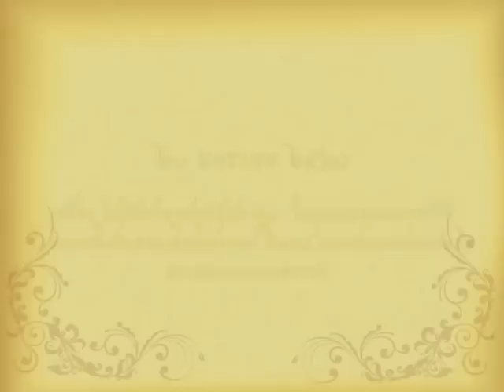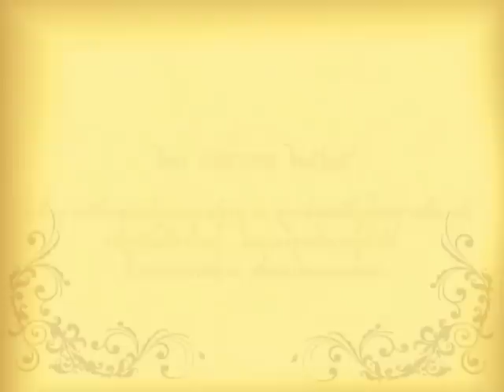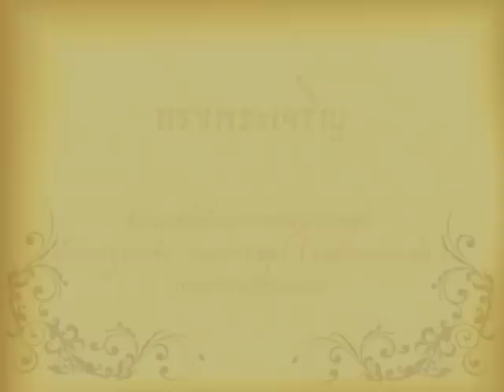พระราชกรณียกิจ ๒๐ มกราคม พ.ศ.๒๕๑๐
๒๐ ม.ค. ๒๕๑๐ ประธานาธิบดีฟรานส์ โยนาสแห่งออสเตรีย ได้จัด
ถวายพระกระยาหารค่ำแด่พระบาทสมเด็จพระเจ้าอยู่หัวและ
สมเด็จพระนางเจ้าพระบรมราชินีนาถในการเดินทางมาเยือน
ประเทศไทย ณ ศาลาสหทัยสมาคม

๒๐ ม.ค. ๒๕๑๕ พระบาทสมเด็จพระเจ้าอยู่หัว สมเด็จพระนางเจ้า
พระบรมราชินีนาถ เสด็จพระราชดำเนินพร้อมด้วยสมเด็จพระเจ้าลูกเธอ
เจ้าฟ้าสิรินธรเทพรัตนสุดา  และสมเด็จพระเจ้าลูกเธอเจ้าฟ้าจุฬาภรณ
วลัยลักษณ์ เสด็จกลับจากแปรพระราชฐาน ณ พระตำหนักภูพิงคราช
นิเวศน์ จังหวัดเชียงใหม่ ถึงสนามบินดอนเมือง